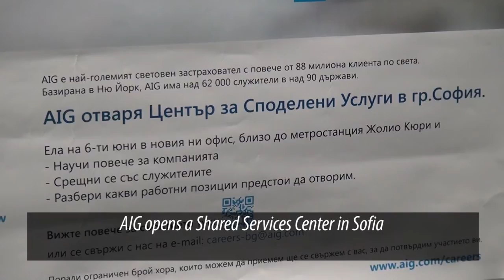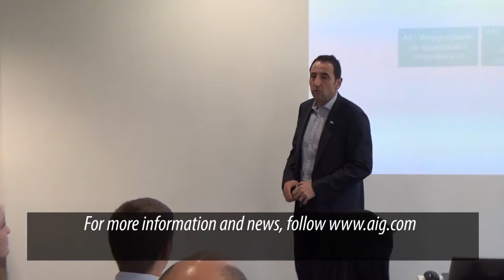Open Day AIG SSC Bulgaria